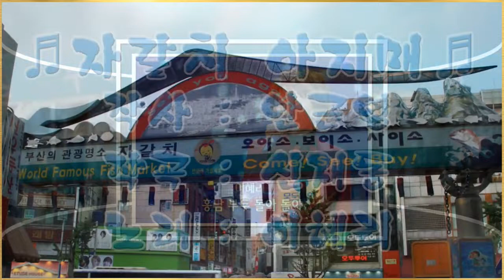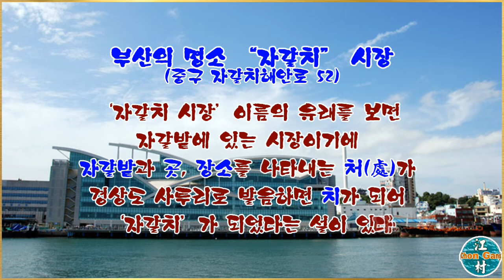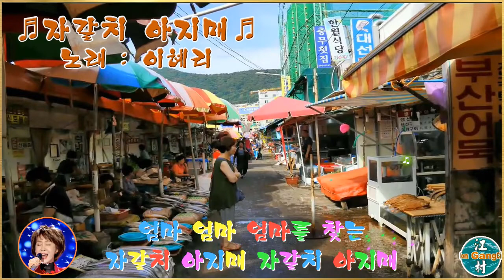♬자갈치 아지매 - 이혜리♬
가수 이혜리의 ‘자갈치 아지매’
노래 자막에 효과를 삽입한 영상.